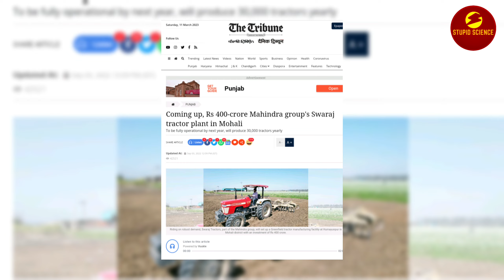15 देशों ने भारत से मांगे ट्रैक्टर | 400 करोड़ की नई फैक्ट्री मेड इन इंडिया की बड़ी जीत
15 देशों ने भारत से मांगे ट्रैक्टर | 400 करोड़ की नई फैक्ट्री मेड इन इंडिया की बड़ी जीत

Coming up, Rs 400-crore Mahindra group's Swaraj tractor plant in Mohali
Riding on robust demand, Swaraj Tractors, part of the Mahindra group, will set up a Greenfield tractor manufacturing facility at Humayunpur in Mohali district with an investment of Rs 400 crore. The expansion is the first in a decade by the world’s largest tractor maker in Punjab.

At present, the total tractor manufacturing capacity of Mahindra & Mahindra Farm Equipment Sector, spread across the country, and Swaraj Division of Mahindra & Mahindra Ltd at Mohali is approximately 3,70,000. In the last fiscal, the group sold 3,54,000 tractors

green tech
hydrogen car in india
olectra greentech share latest news
automobile industry
fuel cell
olectra bus
olectra greentech share
stupid science